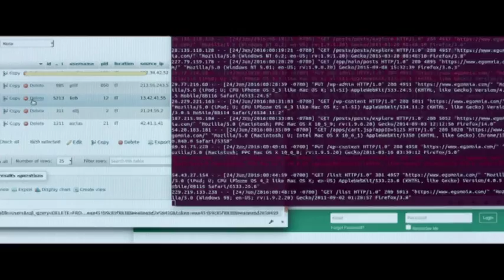The startup. Le due facce del successo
E' uscito nelle sale cinematografiche il 6 Aprile The Startup, una pellicola curata dal regista abruzzese Alessandro D'Alatri e interpretata dal giovane esordiente pescarese Andre Arcangeli. Il film racconta sul grande schermo la storia di Matteo Achilli, definito il Mark Zuckerberg italiano